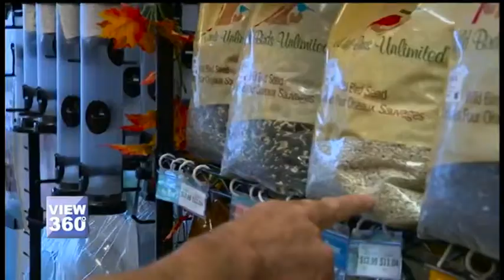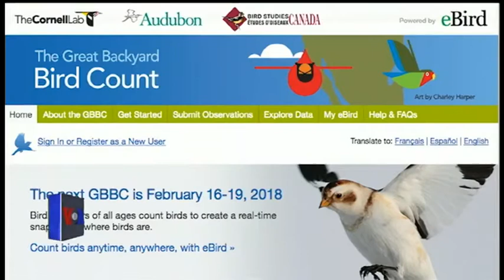امریکہ میں پرندوں کو دانہ دنکا ڈالنا ایک مشغلہ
پرندوں کو دانہ دنکا ڈالنا نیکی کا کام تو ہے ہی، رنگ برنگے پرندوں کا نظارہ اور ان کی چہچہاہٹ سے دل بھی خوش ہو جاتا ہے۔ یہی وجہ ہے کہ امریکہ میں اب بہت سے لوگوں کے لیے یہ مشغلہ بن چکا ہے اور اس سے مقامی پرندوں کو بھی فائدہ ہو رہا ہے۔